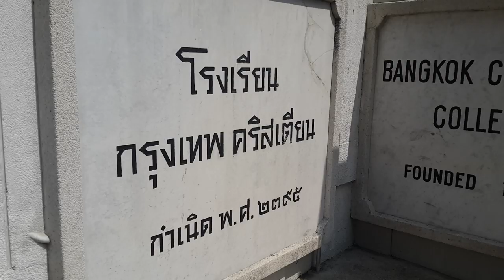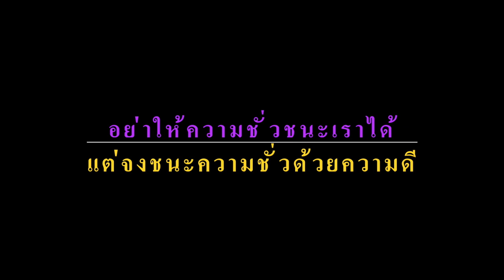BANGKOK CHRISTIAN COLLEGE drone footage